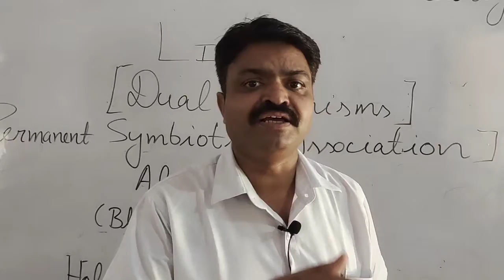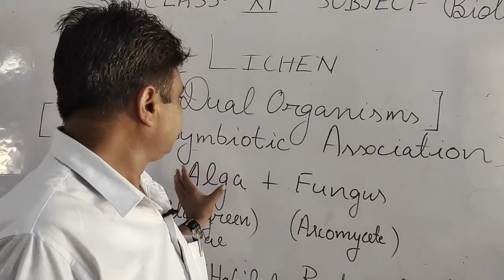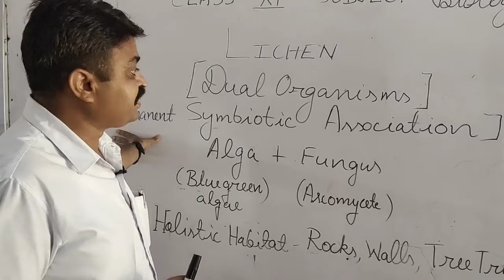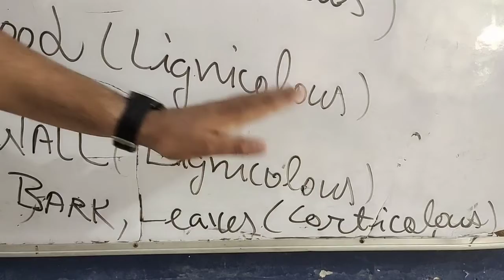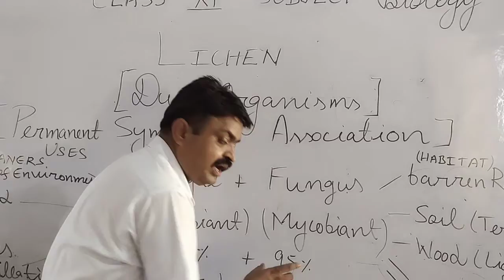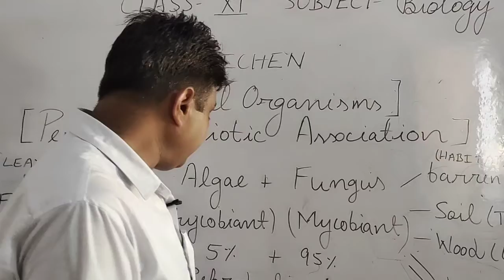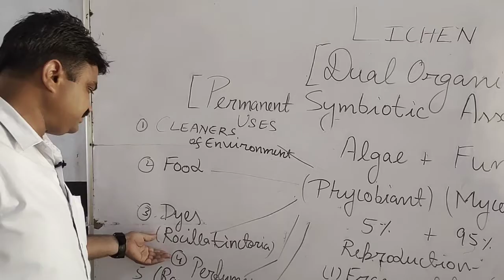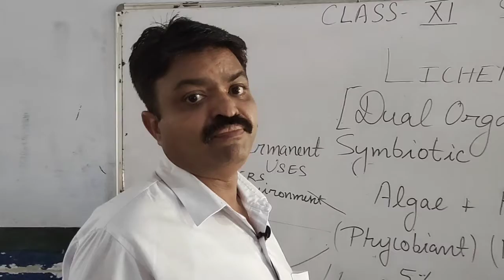Class XI II Biology II Chapter 2 II Lichens Structure, Composition, Types and Uses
Lichens Structure, Composition, Types and Uses .